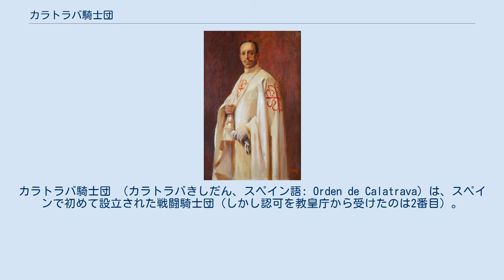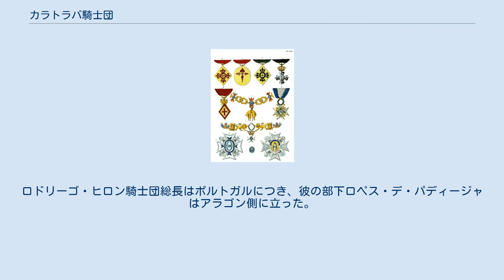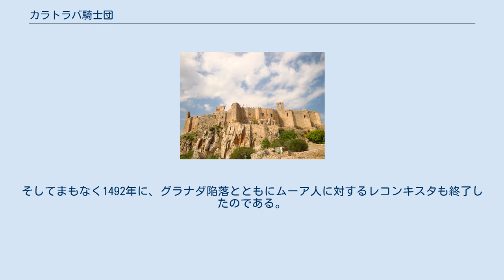カラトラバ騎士団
カラトラバ騎士団 （カラトラバきしだん、スペイン語: Orden de Calatrava）は、スペインで初めて設立された戦闘騎士団（しかし認可を教皇庁から受けたのは2番目）。
1164年9月26日、ローマ教皇アレクサンデル3世より認可された。
 12世紀にカスティーリャでシトー会の傘下騎士団として設立。
カラトラバ・ラ・ヌエバに本拠の城をかまえた。
「カラトラバ」とはアラビア語に由来する言葉である。
 シトー会派の騎士団は、多くが騎士や騎士の子息らで構成されていたが、カラトラバにおいては正反対に、僧が騎士になった。
戦闘でも祈りのどちらでも、個々の欲望であろうがイスラム教徒との戦いであろうが、英雄的な苦闘に耐えた。
 騎士団の最初の任務は輝かしいもので、その偉大な働きへの返礼として、騎士団の指揮官たちに新しい領地がカスティーリャ王から贈られた。
彼らは既に隣国のアラゴンからも呼ばれており、新しいエンコミエンダ、アルカニスを1179年に与えられた。
しかし、これらの成功は不運を招いた。
カスティーリャとレオンの領地を巡る争いに巻き込まれた上、失地回復を狙うイベリア半島のイスラム勢力が、アフリカのモーロ人に応援を頼んだ。
ムワッヒド朝の強力な侵攻が始まり、最初の対戦はスペイン側の敗北に終わった。
 1195年、アラルコスの戦いで、騎士たちは壮麗な騎士道精神にもかかわらず大敗、カラトラバの防壁をやむを得ず手放した。
カスティーリャでは騎士団は没落したとみなされ、その噂を信じた隣国アラゴンで、アルカニスの騎士団がカラトラバを継承するありさまだった。
アルカニス騎士団は実際に新しい騎士団総長に継承させたが、カラトラバの総長はカスティーリャに住み、自分が正統だと訴えた。
ついに、アルカニス騎士団の団長は気高くも「アラゴンの偉大なる戦士」の称号をもって、カラトラバ継承から手を引くことに妥協した。
 騎士団は、歴代の王たちとともにレコンキスタを戦い、勇名を轟かせた。
レコンキスタにおいて、カトリック連合軍のめざましい勝利となった1212年のナバス・デ・トロサの戦いにも参戦し勝利に貢献した。
 1474年、カスティーリャ王エンリケ4世の王位継承問題の際、アラゴン王フェルナンド2世とポルトガル王アフォンソ5世が介入し、騎士団内もどちらにつくかで分裂した。
ロドリーゴ・ヒロン騎士団総長はポルトガルにつき、彼の部下ロペス・デ・パディージャはアラゴン側に立った。
1479年のトーロの戦いでアラゴン側が勝ち、ポルトガルは手を引いた。
アラゴン王と和解したヒロンは、1482年のロハの包囲でグラナダ王国と戦った。
その後、ロペス・デ・パディージャがヒロンのあとの総長となった。
彼は、1487年のグラナダでの戦いで戦死した。
 ロペス・デ・パディージャの死後、アラゴン王フェルナンドは新騎士団長選挙のため（ローマ教皇インノケンティウス8世の教書をもって騎士団の管理者となっていた）、招集をかけ、候補者たちに服従を要求した。
カラトラバ騎士団の政治的自治は、この時をもって終わりを迎えた。
そしてまもなく1492年に、グラナダ陥落とともにムーア人に対するレコンキスタも終了したのである。
 スペイン君主の称号の一つに「カラトラバ騎士団総長（グランドマスター）」が含まれている。
 カッコ内は任期。